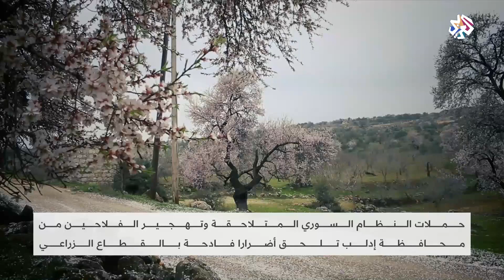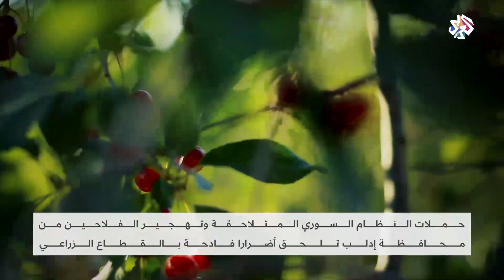أضرار فادحة في القطاع الزراعي بإدلب بسبب حملات النظام السوري وتهجير الفلاحين | أخبار العربي